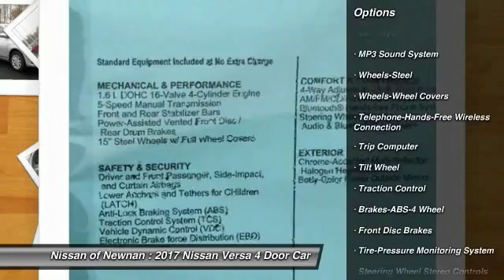2017 Nissan Versa Newnan GA L824506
You'll love this 2017 Nissan Versa. This is a 4 door car you'll want to take home. Call and get in touch with Nissan of Newnan directly, and be the first to open the 4 door car door today!